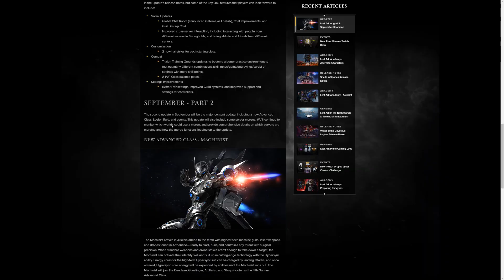I JUST SPEND 100K GOLD [LOST ARK]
in this video, i show you what i bought for 100K gold and i tell you about my lost ark journey and also my roster evolution. I got this 100K gold by selling all my mats every day, and also not taking any chest from raids or abyss dungeon neither pushing my characters for more i lvl. I was just keeping gold  for that purpose.